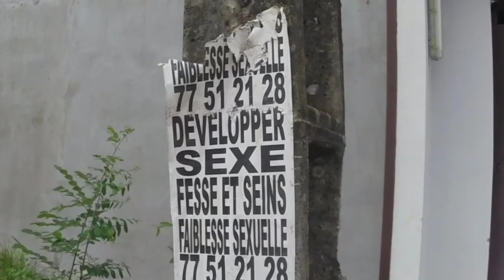Modèle de beauté ? Femme africaine ! La vie est route #25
Qu'est ce que le modelé de beauté africain ? Devez vous être complexées les filles ?

lavie_estroute